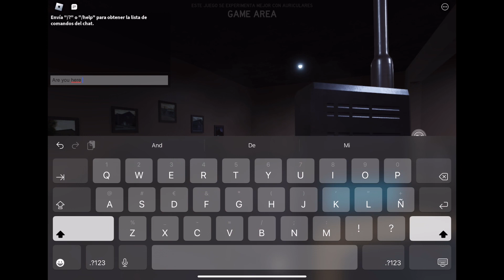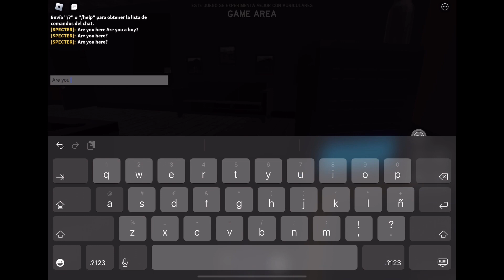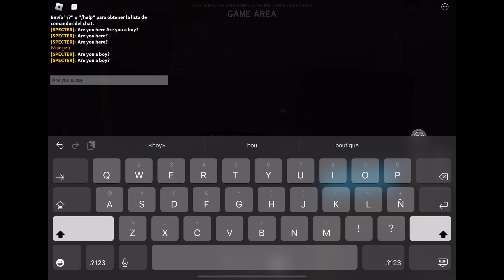👻IDENTIFICANDO AL FANTASMA EN SPECTER (GAMEPLAY ROBLOX) (SE RECOMIENDAN AURICULARES 🎧)👻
MAPA NÚMERO 9 FÁBRICA